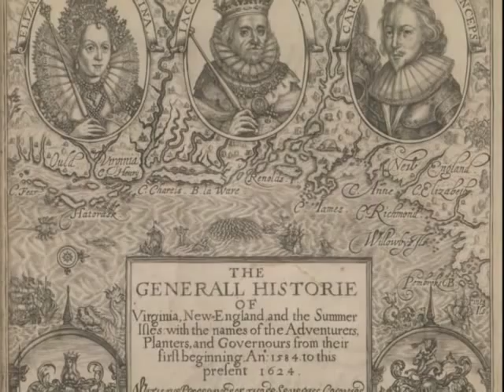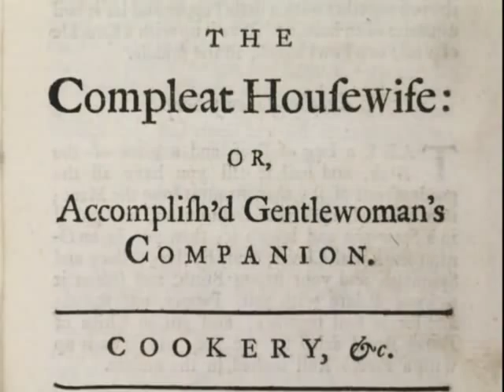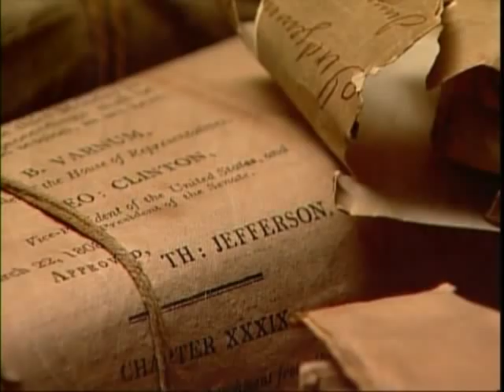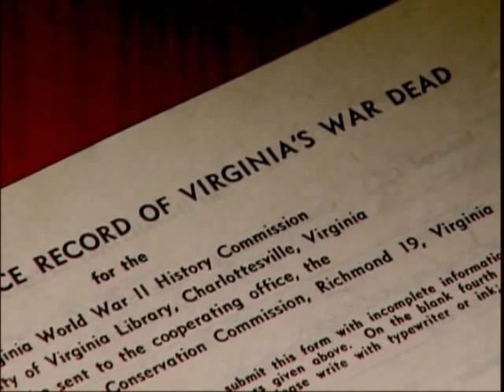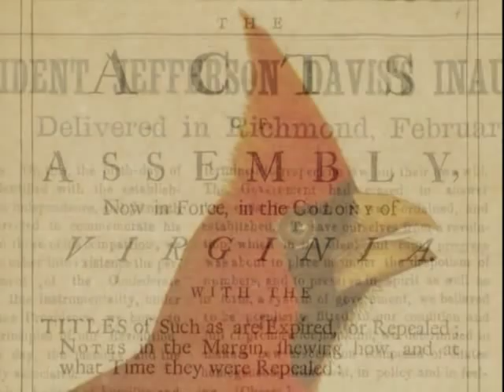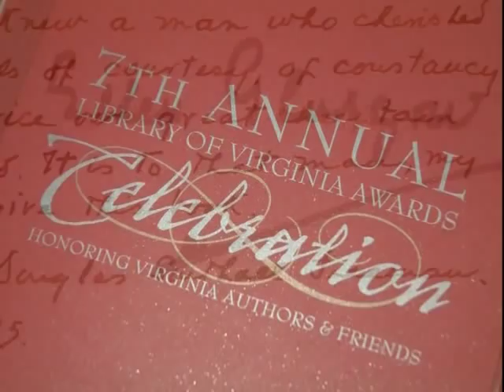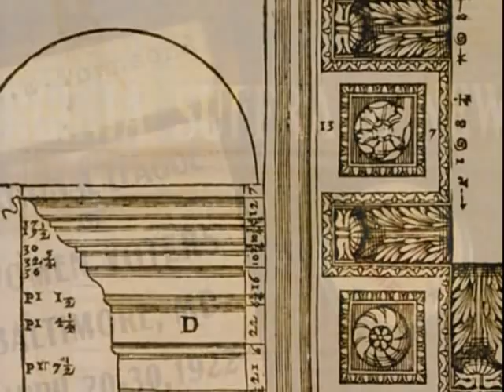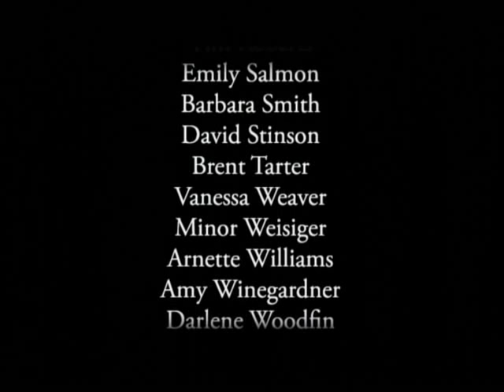The Library of Virginia - Virginia's Collective Experience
Discover Virginia through the collections of the Library of Virginia. Narrated by David Baldacci, Virginia native and author, this video is an introduction to The Library of Virginia, which serves as the library agency of the state, the archival agency of the commonwealth, and the reference library at the seat of government.